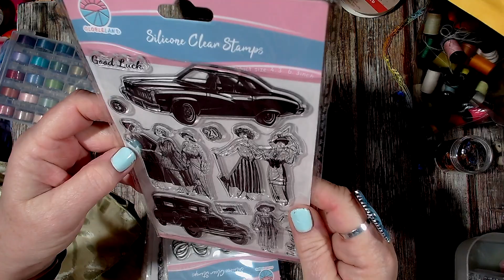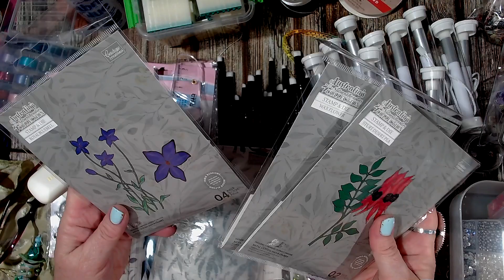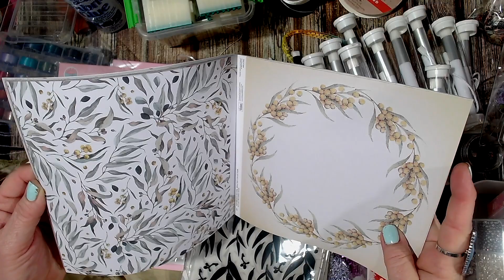Online Craft supplies Haul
Hi all, todays video is is an on line craft supplies haul. Valita x